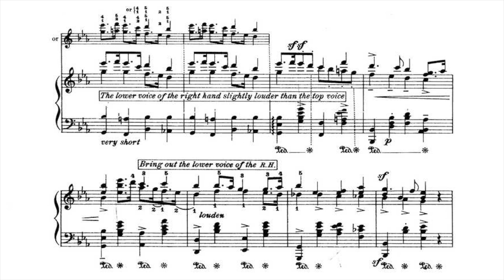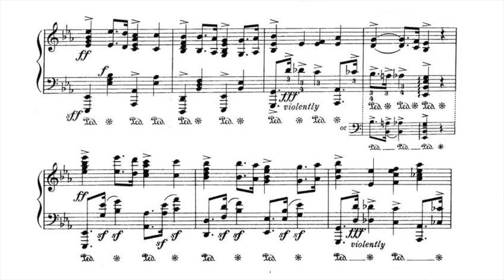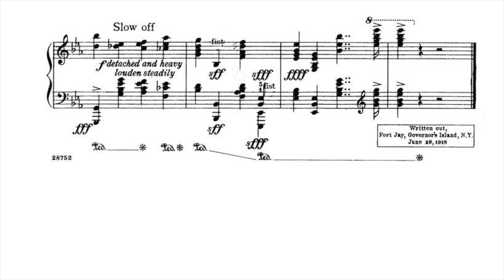“Country Gardens” (version 1) Percy Grainger - P. Barton, FEURICH piano